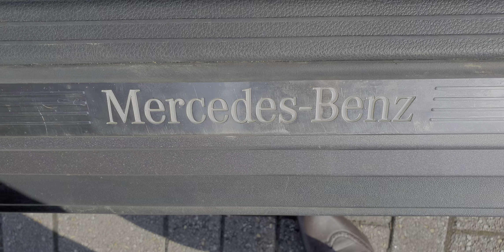Mercedes-Benz GLA220d 4Matic AMG Line Premium Plus - HY66GGK